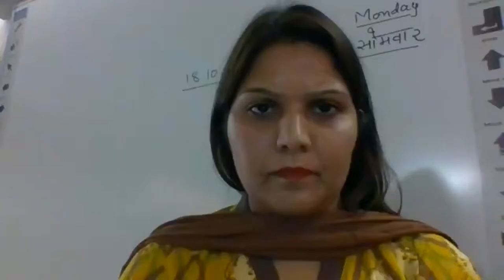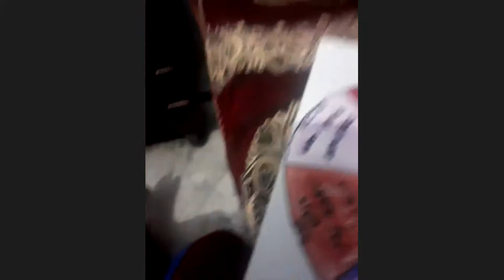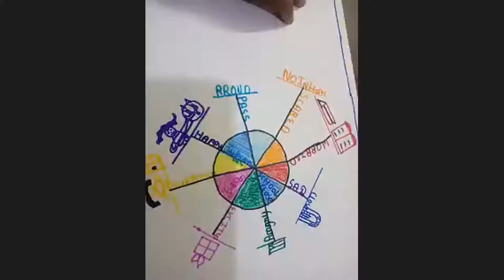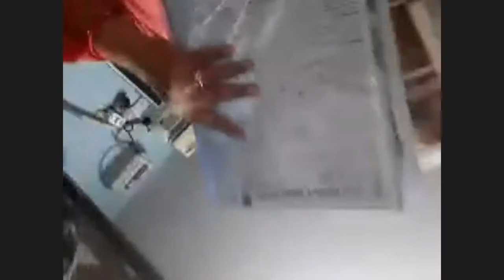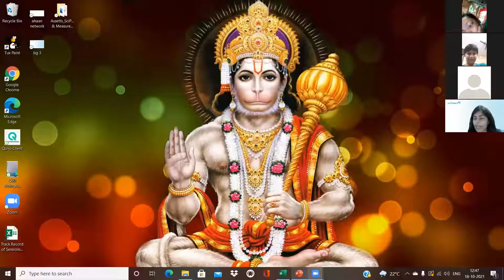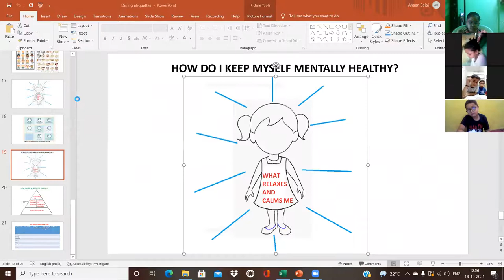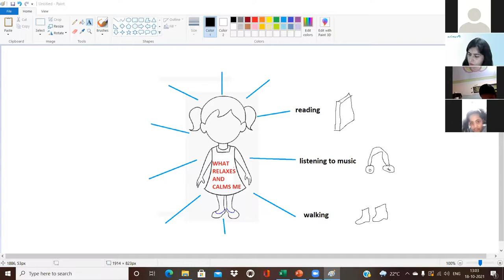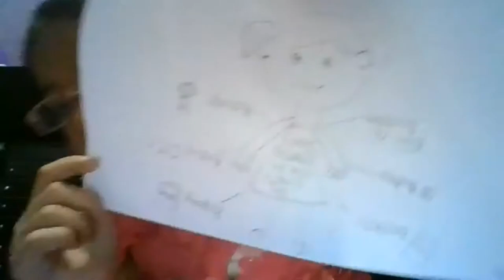EMOTIONAL HEALTH ISSUES, CLASS IV_18 OCT 2021